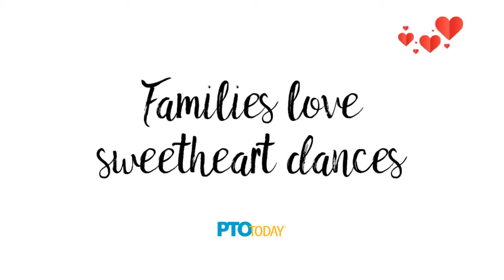Ideas for Sweetheart Dances